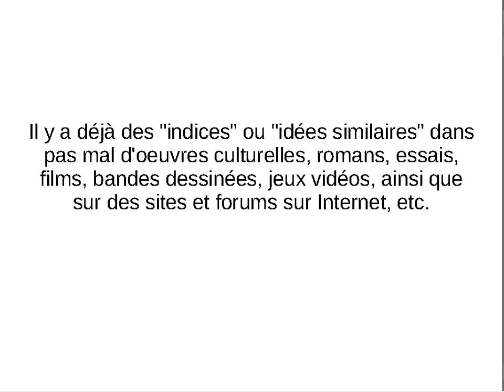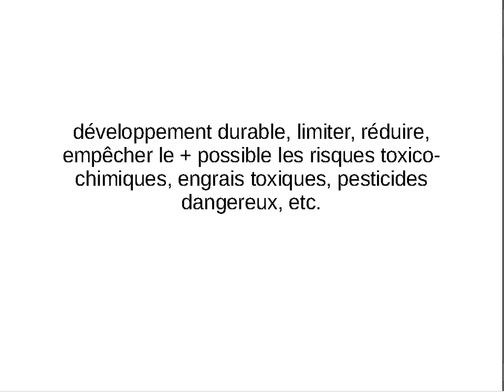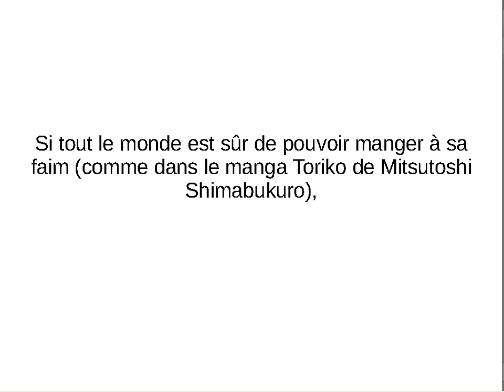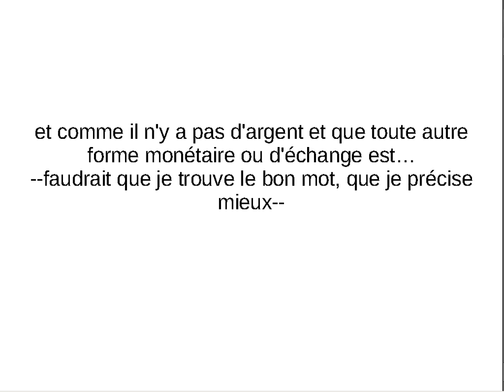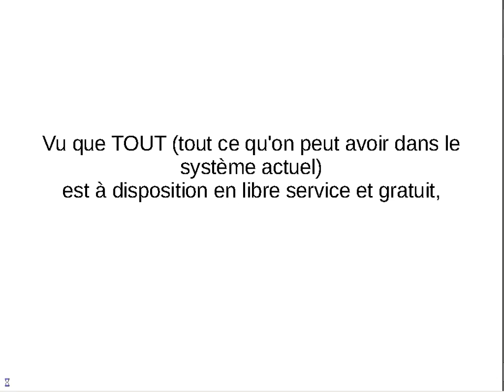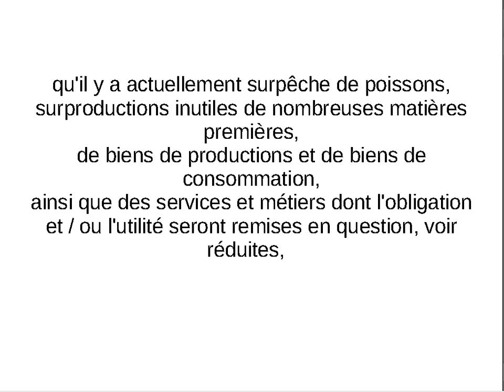Des possibilités pour changer le monde ...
Des idées possibles pour changer le monde, le système économique et social actuel. Je n'ai mis qu'une partie des idées.
Ce ne sont pas mes idées, ces idées appartiennent aux humains de ce monde!
Si quelqu'un veut l'améliorer, y ajouter des schémas et animations faciles à comprendre, alors n'hésitez pas :-) !

Nouvelles informations: Je vous conseille vivement de visionner une conférence + détaillée et mieux expliquée sur une société non-marchande ainsi que de lire les commentaires de cette conférence.
Si vous réfléchissez ou avez déjà réfléchi, il y aurait alors par exemple moins de problèmes et de contraintes, plus la peine de galérer à payer le loyer, la nourriture, les factures d'énergie, les impôts, les taxes et autres dépenses de la vie.

Présentation téléchargeable au format .odp, version ouvrable et modifiable avec LibreOffice et/ou OpenOffice.org et/ou KOffice et/ou des versions récentes de Microsoft Office, etc.

Présentation créée avec LibreOffice 4.4.2.2 et capture vidéo d'écran avec VLC 2.0.5. J'espère qu'elle sera lisible dans YouTube.